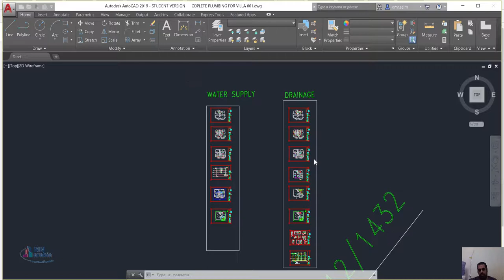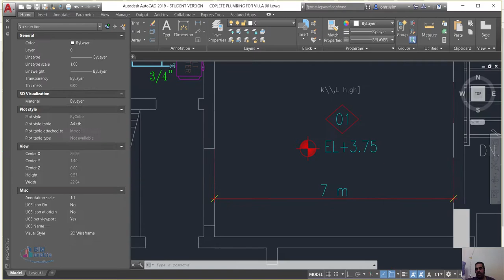تعليم الغش في الاتوكاد